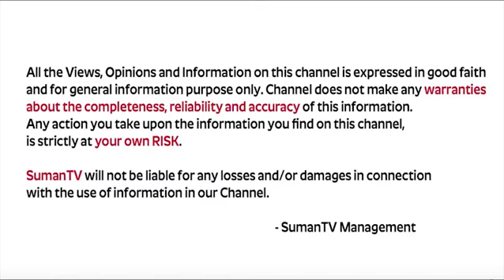Priya Chowdary Reacts On Supreme Court Judgement on Dowry Harassment | SumanTV Psychology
Watch ► Priya Chowdary Reacts On Supreme Court Judgement on Dowry Harassment | SumanTV Psychology